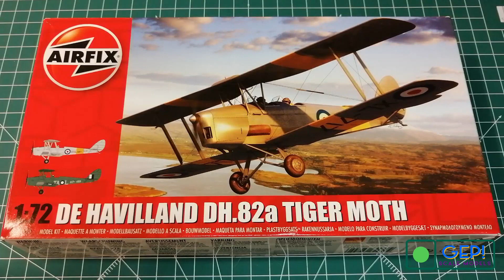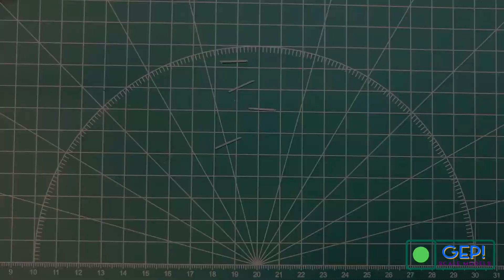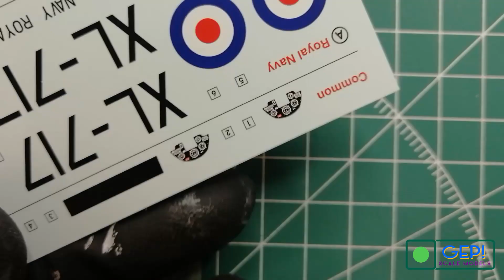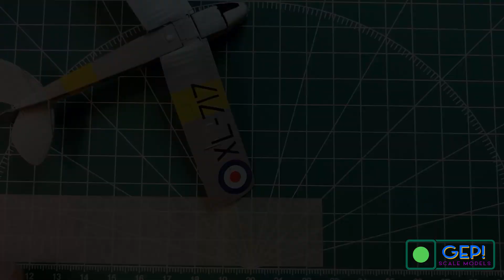AIRFIX De Havilland DH.82a Tiger Moth 1/72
Hi guys, in this video I want to show you how I built the airfix 1/72 tiger moth. I have made some changes compared to the original kit. I made the belts and other plastic parts which unfortunately were damaged. I hope you enjoy the video. Happy modeling everyone.
GEP! scale models